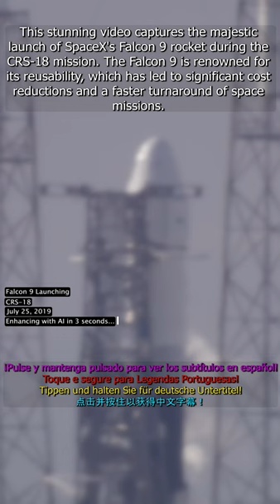MAJESTIC Falcon 9 LAUNCH 🚀(AI Enhanced)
This stunning video captures the majestic launch of SpaceX's Falcon 9 rocket during the CRS-18 mission. The Falcon 9 is renowned for its reusability, which has led to significant cost reductions and a faster turnaround of space missions.
On July 25, 2019, the Falcon 9 rocket lifted off from Space Launch Complex 40 at Cape Canaveral Air Force Station in Florida, carrying the Dragon spacecraft on its way to the International Space Station (ISS).
The Dragon spacecraft was loaded with over 5,000 pounds (2,268 kg) of essential supplies, scientific research materials, crew provisions, and hardware. This resupply mission played a vital role in supporting ongoing research and maintaining the ISS.
As the Falcon 9's powerful engines roared to life, the rocket ascended into the sky, leaving a trail of exhaust in its wake. The first and second stages separated as planned, with the first stage eventually returning to Earth for a successful landing, as showcased in a separate video.
The CRS-18 mission not only highlights the impressive capabilities of the Falcon 9 rocket but also underscores the importance of collaboration between public and private entities in advancing humanity's presence in space.
As you watch the Falcon 9 rocket soar towards the heavens, you are witnessing a key moment in the ongoing story of space exploration, one that showcases the impressive achievements made possible through technology, innovation, and determination.